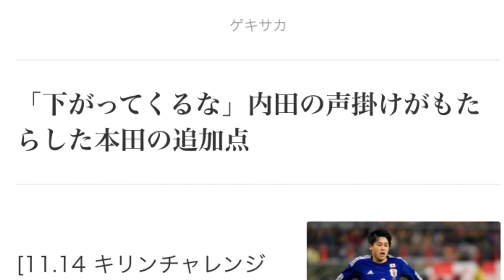内田が本田に下がってくるな！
ゲキサカ提供
「下がってくるな」内田の声掛けがもたらした本田の追加点

[11.14 キリンチャレンジ杯 日本6-0ホンジュラス 豊田ス]

　日本代表の背番号2がピッチに戻ってきた。ブラジルW杯以来の代表復帰となったDF 内田篤人(シャルケ)がいきなりのフル出場。右膝、左手に負傷を抱えながら、90分間を走り切った。

「ベンチからの指示があまりなかったので、自由にやった。細かい指示はないし、自分たちで考えてやっちゃっていいのかなと」

　内田、MF遠藤保仁、MF長谷部誠というW杯組がアギーレジャパン初出場。先発11人のうち、FW武藤嘉紀を除く10人がブラジルW杯メンバーという構成になった。慣れ親しんだメンバーではあったが、「メンバーはザックさんのときのメンバーが戻ってきたけど、やっているサッカーというか、戦術は違う」。システムは4-3-3。右SBの内田にとっては、自分の前に位置する選手がザックジャパン時代のFW岡崎慎司からFW 本田圭佑に代わるという大きな変化もあった。

　意識したのは、本田をより攻撃に専念させることだ。「それは本田さんだけじゃなくて、右の前にいる人の特長を生かそうといつも思っている」というが、右FWに入った本田が1ゴール2アシストを記録したのも、後方でサポートした内田の存在があってこそだろう。

　1-0の前半41分、長谷部がスライディングしながら前に蹴り出したボールが前線に残っていた本田への絶妙なラストパスとなった。「得点のシーンも、本田さんが下がろうとしていたから『下がってくるな』と言った」。内田の声掛けが本田の追加点をもたらした。

「彼が前で仕事をしてくれれば。強さがあるし、ドリブルで突っかけられる。自分が守備を負担して、(本田が)戻らなくていいサポートをしたい」

　後方で構えるだけでなく、自分自身が攻撃参加することで攻撃の幅も広がるイメージを持っている。「僕が上がれば、左利きの選手はシュートを打てる形に持っていける。DFからすれば、嫌な2つのコースができる」。内田&本田という右サイドのコンビがさらに熟成されれば、アギーレジャパンの大きな武器になるのは間違いない。

(取材・文　西山紘平)